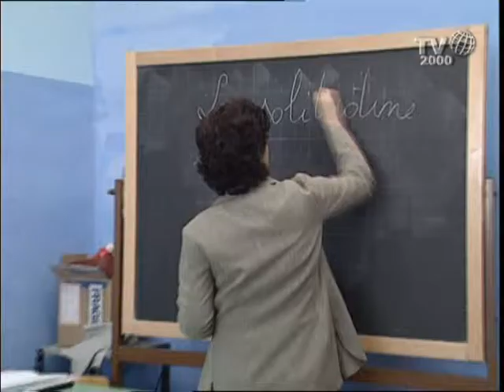solitudine dei figli 3 di 6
Formato famiglia.
la solitudine dei figli, cosa fare? come essere dei buoni genitori?
Tonino Cantelmi partecipa alla puntata di Formato famiglia TV2000 ottobre 2010